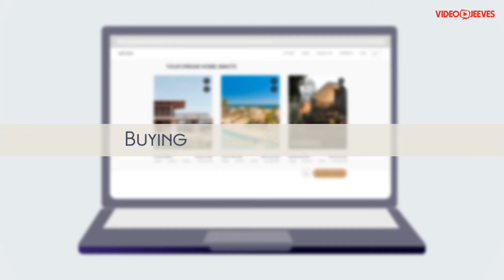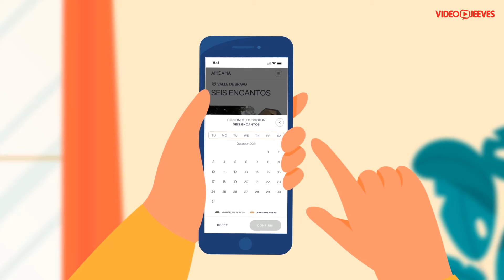Video Jeeves | Ancana 4th Spanish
The rise of 2D Animation took place in 19th century. At that time, it was mainly used for creating cartoon shows. Today, the field of 2D Animation has expanded and is used globally with numerous applications. New uses include Cutout, Whiteboard and Motion Graphics Animation. Why is 2D so popular? It cost effectively offers a variety of styles to communicate. The Animation style might be old, but it still has its edge.

However, there has been a lot of exploration done in the field of 2D Animation which has led to the introduction of Cut – Out, Whiteboard and Motion Graphics Animation. Why 2D is still popular? Because it offers a lot of variety of styles that can be worked upon. The Animation style might be old but still has got its edge as describing your story with cartoons under an affordable budget is only available with 2D Animation.

Has your company taken the notice of how strong and less costly online video content is as compared to website content? If not, then it's high time to make use of the best 2D animation videos VideoJeeves can provide you with.
2D animation videos
in search results get 40% more clicks than text listings. The impact an animated video has on its viewers is 6x more effective than print and direct mail.